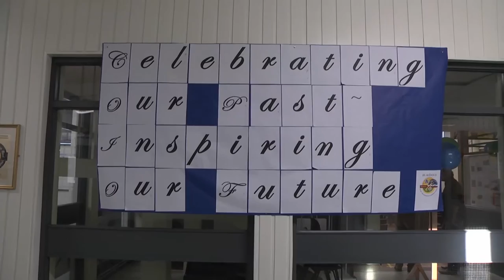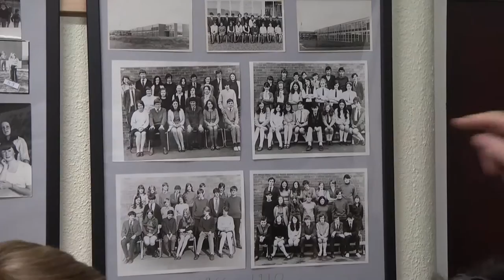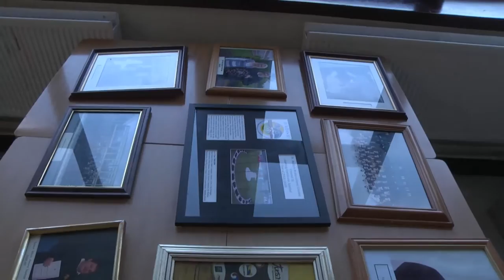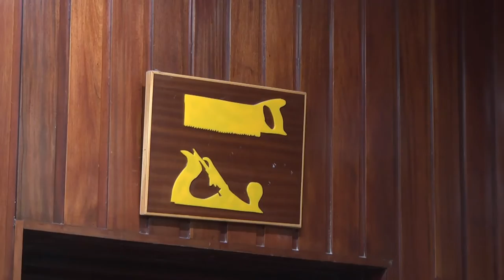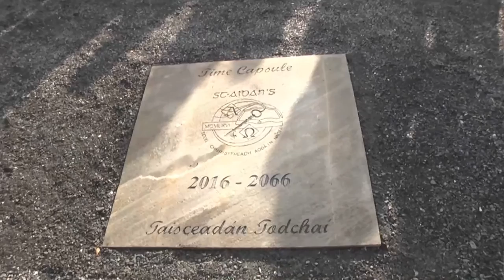St Aidan's Comprehensive School 50th Anniversary Celebrations Saturday 15th and Sunday 16th October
St  Aidan's Comprehensive Cootehill celebrated their 50th Anniversary on 14th, 15th,and 16th October. Irishwebtv.com covered some events over the weekend and spoke to past pupils and teachers who recalled their time at what was locally referred to as "The Comp"